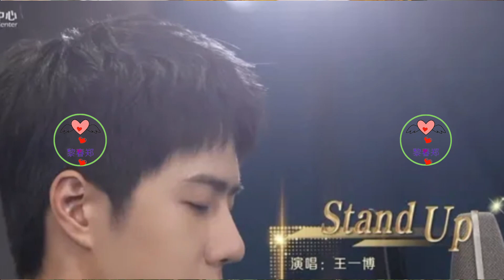概括王一博，就是一个字—正#王一博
王一博是娱乐圈难得的淡颜系长相——眉目舒朗，五官立体，线条流畅，面部留白特别多。这就让他浓妆淡抹皆相宜。上舞台画浓妆，会极富冲击力，他气质清冷，不管什么样的妆造都能驾驭得住，反而成为他个人风格的一部分。而平日里的素颜，干净清爽，纯净明朗，简直就是个高中生！
身材正，仪态正。
长年练舞，是街舞的佼佼者。热爱体育运动，摩托车，滑板这些极限运动皆有所成，这让他的身体纤细修长线条优美，又拥有运动员般阳光酷帅的气质，同时又极富爆发力。